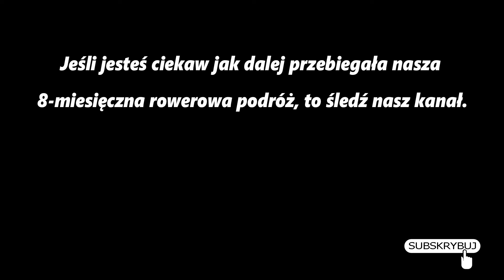Rowerem przez Rosję. Jak śpimy gdy śnieg na drodze? | #109 Rowerem do Azji Centralnej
Zaczynamy rowerową przygodę w nowym kraju, w Rosji, gdzie akurat zaczyna się zima. Śnieg już wypadł, ale jeszcze długo się nie trzyma. Jak my i nasze rowery damy radę w takich warunkach? Zobaczycie w tym odcinku.

Na początku 2017 roku wyruszyliśmy w rowerową podróż. Jej celem był dojazd do Mongolii, ale też poznawanie krajów i miejscowych ludzi. Czasami zostawialiśmy rowery i podróżowaliśmy autostopem. A przez Morze Kaspijskie przepłynęliśmy towarowym promem. W 252 dni przyjechaliśmy przez 16 krajów i pokonaliśmy ponad 27.000 kilometrów.

- Wpłaty na Revolut - znajdziesz nas przez numer telefonu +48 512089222. Albo zwykły przelew w PLN na konto 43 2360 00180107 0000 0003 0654. Odbiorca: Maciej Siudmak
W tytule wpłaty koniecznie wpisz DAROWIZNA.
Dziękujemy!